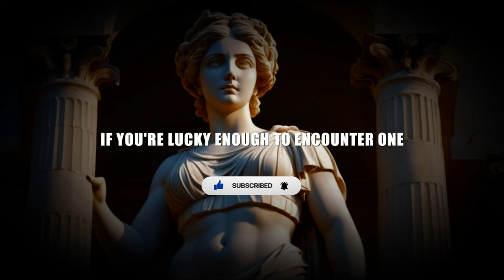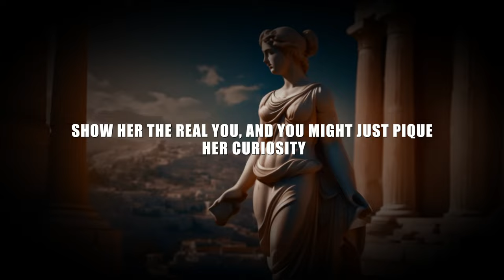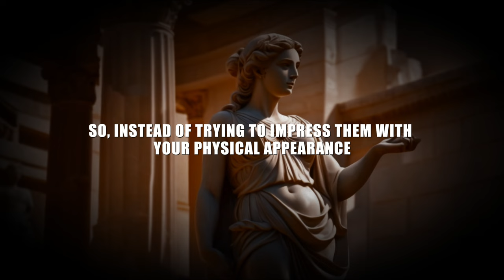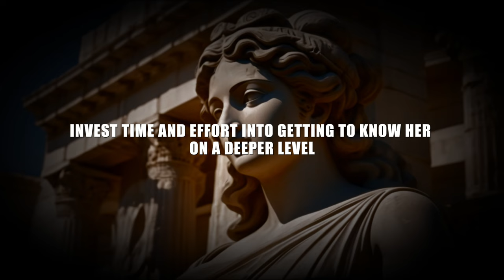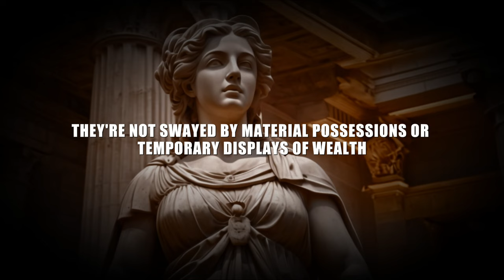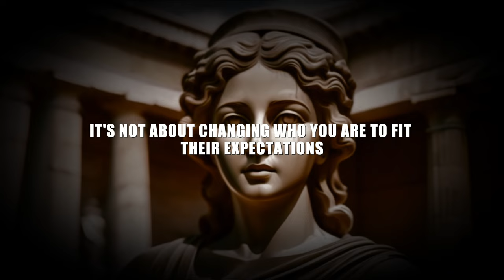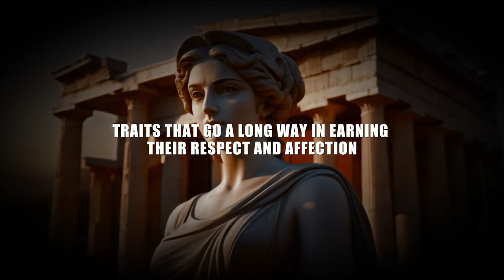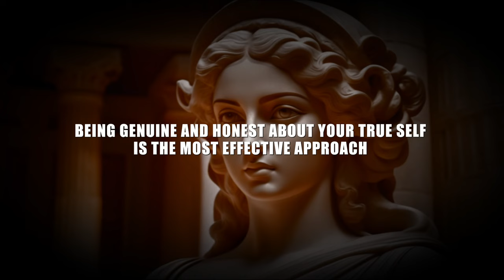The Challenge Of Winning Over Sigma Females: Why Men Struggle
Why Men Find It Difficult To Impress Sigma Females | The Rarest Female on Earth - Sigma Female

🔍 Ever wondered why it's challenging to impress Sigma Females? 🤔 Join me on this deep dive into the world of Sigma Females, exploring the enigmatic blend of Stoicism, motivation, and their unique mindset.

🌟 In this video, we unravel the secrets behind Sigma Females and their Stoic philosophy. Discover the essence of stoicism and how it intertwines with the Sigma personality, making them stand out in a crowd.

💡 Gain insights into Stoic practices that empower Sigma Females to navigate life with resilience and purpose. Uncover the motivation that fuels their drive, and learn how you can incorporate these principles into your own life.

🤯 Brace yourself for a mind-expanding journey as we explore the intersection of Sigma Females, Stoicism, and motivation. Get ready to challenge your perspective and embrace the wisdom that comes with understanding this fascinating personality type.